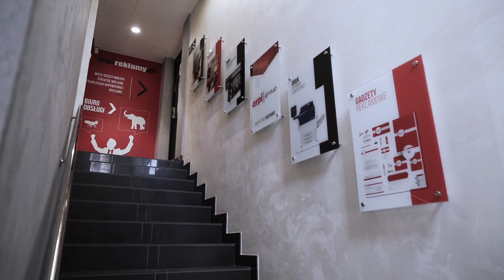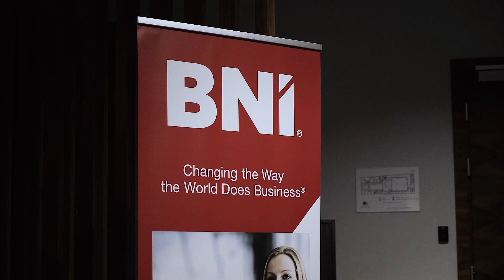Rafał Piecuch I ARPIgroup I Branża reklamowa, dekoracji i wykończeń wnętrz I Moja historia w BNI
Rafał Piecuch – karierę zawodową rozpoczął w pracy w agencji reklamowej, jednak już po 4 latach założył własną. Od 2000 roku z sukcesem prowadzi firmę ARPIgroup działającą w branży reklamy, dekoracji oraz wykończenia wnętrz, zatrudniając na chwilę obecną 25 osób. Od początku prowadzenia działalności stawia duży nacisk na wdrażanie innowacyjnych rozwiązań oraz produktów. Portfolio kontrahentów ARPIgroup obejmuje znane sieci hoteli (Bukovina Resort, Harnaś, Bachleda, Nosalowy Dwór), generalnych wykonawców, korporacje, firmy produkcyjne oraz klientów indywidualnych.

Rafał pozyskuje zlecenia głównie dzięki rekomendacjom, dlatego dołączenie do BNI było dla niego naturalną drogą rozwoju. Dziś czerpie z organizacji wiele wartości. Oprócz licznych poleceń otrzymał pomoc w przygotowaniu dwóch wniosków o dotacje unijne. Łączna suma finansowania wyniosła 6 milionów złotych. Zamierza ją przeznaczyć na udział w targach zagranicznych, rozbudowę hali i zakup nowoczesnego sprzętu. W planach ma także ekspansję na rynki europejskie.